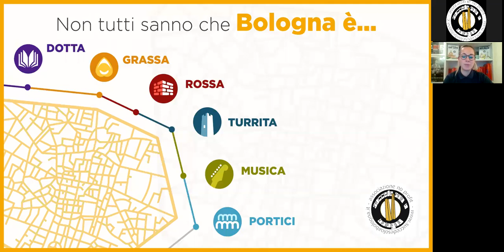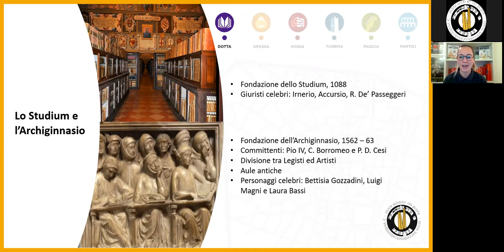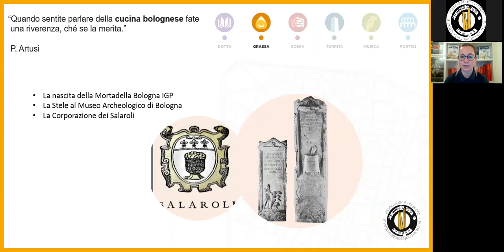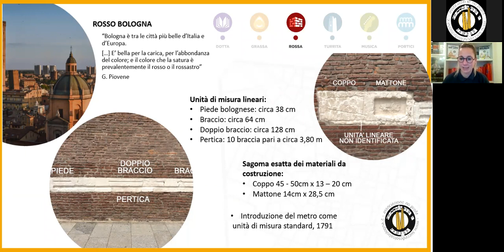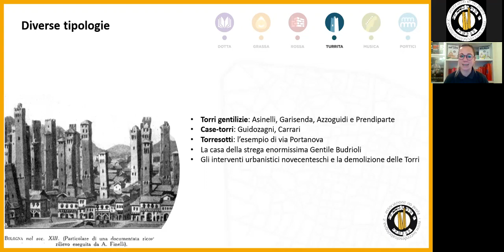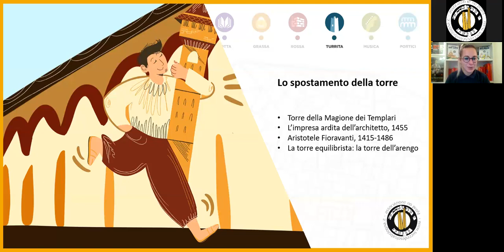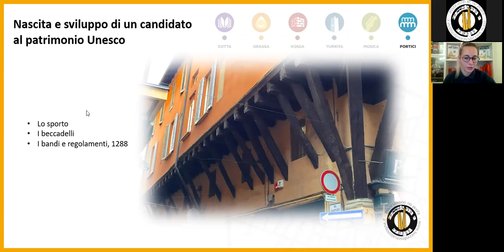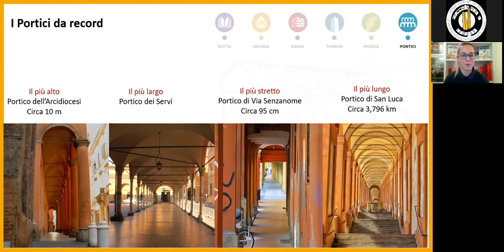Web Tour 1: Non tutti sanno che Bologna è ...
Primo della serie di visite on line alla scoperta di Bologna e provincia